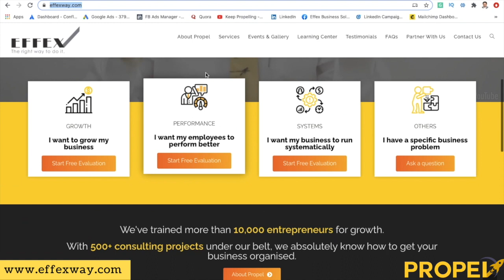How To Get Your Employees To Work From Home (Hindi) - Business Success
Watch this video to know how to get work done by your employees as they work from home (WFH).